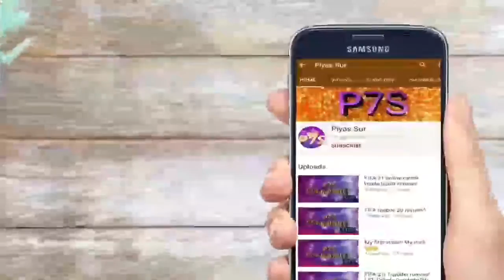KKR Manager mode episode #2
Hello guys this is my second video of RC 20. Welcome to the  channel. Forgot to give a song the background while editing 😅😅
ℹAbout my content⬇️
(Piyas Sur) create all the videos on my own though my channel name is P7S COMMUNITY. All vivideos are created by me. I have proof I'm the creator of this content . You are not allowed to re upload the video on YouTube or any other site. I hope you enjoy my content:)